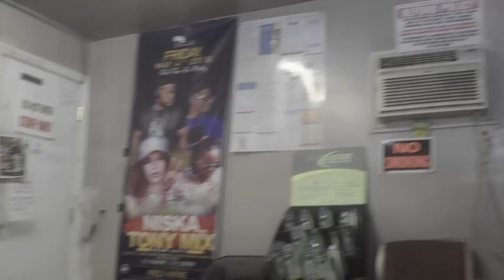Oldhead: The Series - Season 3, Episode 4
The past catches up with Munch as he tries to set things straight in his life. Jesus and Rev run into a big problem down at the Union Development Projects. LA finally tries to get some answers from Sire but his plan backfires as he realizes the true power of New York City.